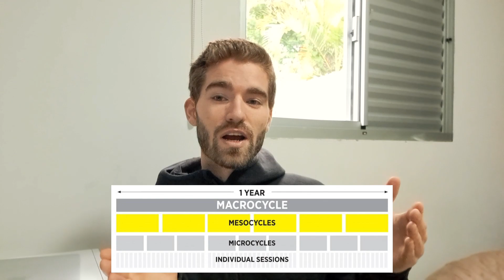How to Become A Freelance Web Developer in 2023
How to learn to code and gain maximum freedom to live the way you want to.
In this video I talk about the steps you need to take to get off the ground.